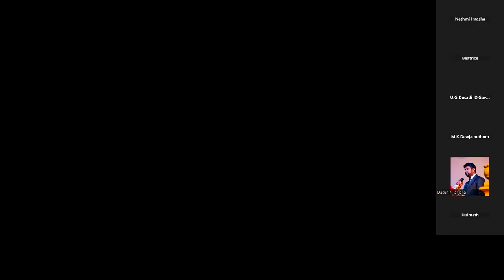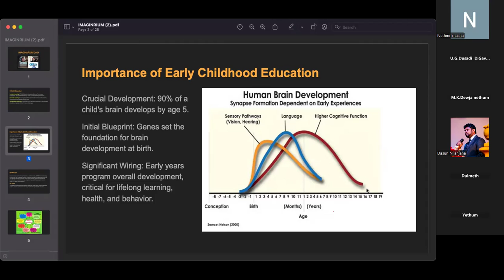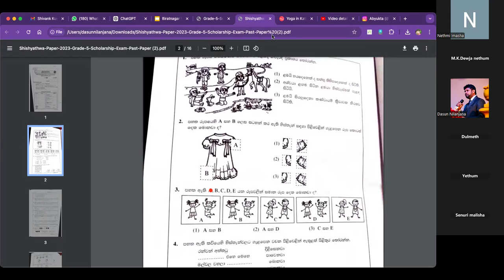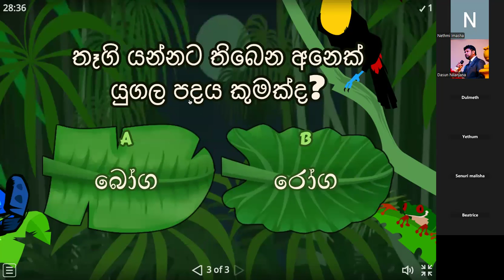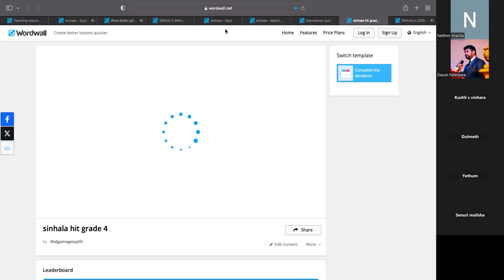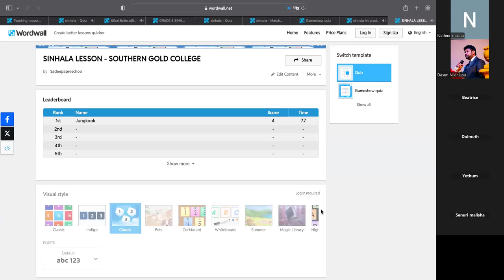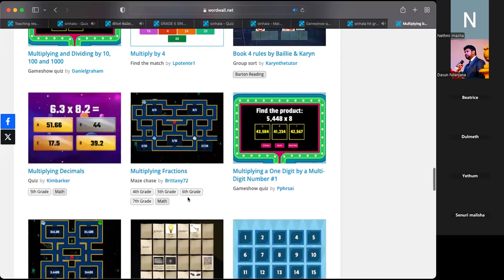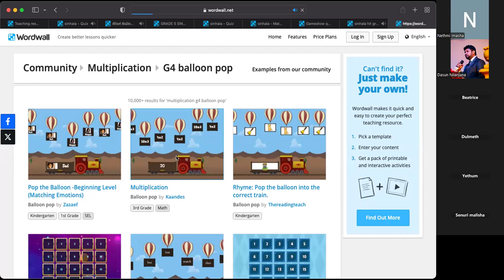ශිෂ්‍යත්වය එක්ක දරුවන්ගේ ජීවිතේම ගොඩ ගන්න